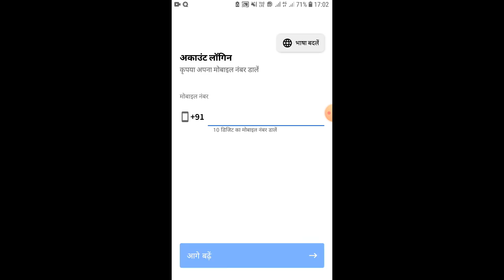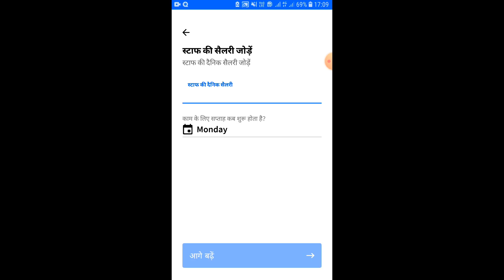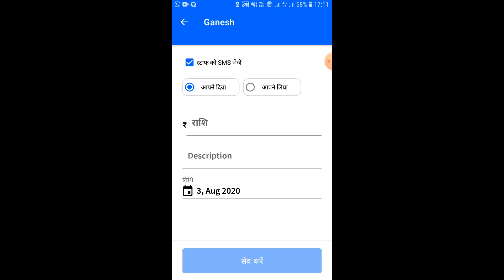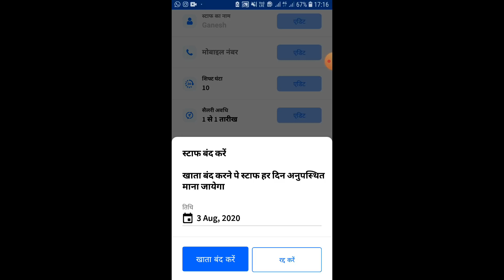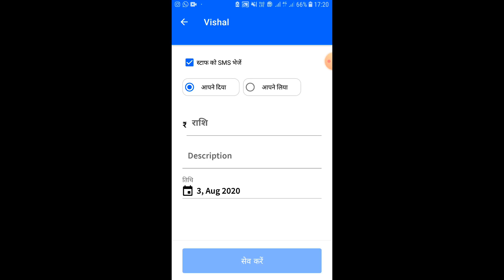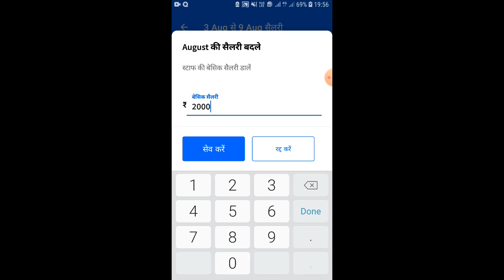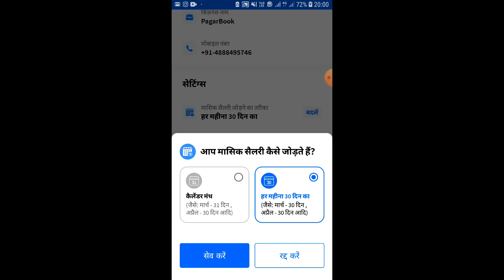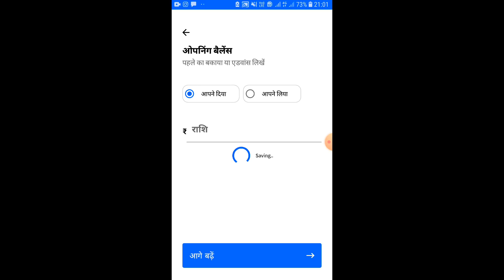पगारबुक को कैसे उपयोग करें | How to use PagarBook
"पगारबुक को कैसे उपयोग करें ?
PagarBook से स्टाफ की सैलरी , हाजिरी,बोनस ,ओवरटाइम का हिसाब करें  चुटकियों में। स्टाफ को भेजे सैलरी स्लिप और SMS नोटिफिकेशन उनके मोबाइल नंबर पर। PagarBook के 100% सही और सुरक्षित हिसाब -किताब से करें  घंटो  का काम मिनटों में  और करें व्यापर की दिन दोगुनी ,रात  चौगुनी उन्नति।

It is very easy and convenient to manage all your staff using PagarBook app. Using PagarBook, you can
- Manage Daily, Monthly and Work Basis Staff

PagarBook app से आप अपने स्टाफ का सारा हिसाब आसानी से कर सकते हैं. इसमें आप
- हाजिरी लगा सकते हैं
- पेमेंट लिख सकते हैं
- ओवरटाइम और बोनस जोड़ सकते हैं
- सैलरी स्लिप बना सकते हैं
- पेमेंट और अनुपस्तिथि का SMS भेज सकते हैं

आज ही डाउनलोड करें !